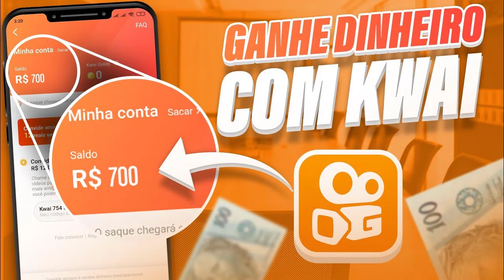VEJA AGORA APRESENTAÇÃO DE DE LA CRUZ NO FLAMENGO